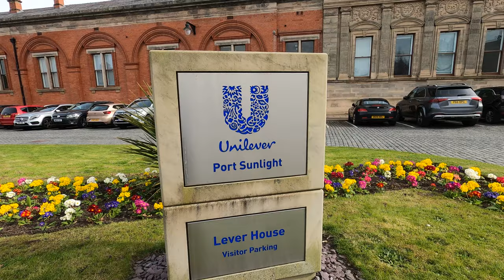Exploring Port Sunlight | Tudor-Style Model Village Near Liverpool | Let's Walk!